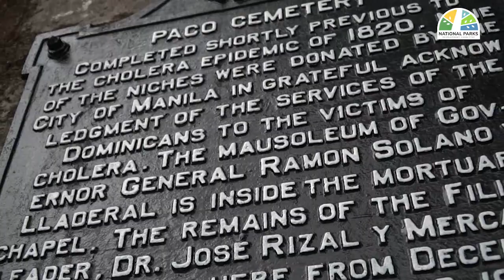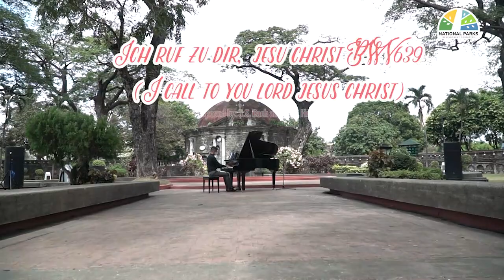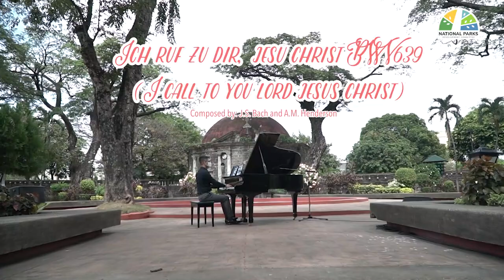𝑷𝒂𝒄𝒐 𝑷𝒂𝒓𝒌 𝑷𝒓𝒆𝒔𝒆𝒏𝒕𝒔: 𝑳𝒐𝒗𝒆, 𝑷𝒂𝒈-𝒊𝒃𝒊𝒈, 𝑳𝒊𝒆𝒃𝒆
28 February 2022
Featured Performing Artists:
     Thea Perez, soprano
     Ronan Ferrer, tenor
     Dindong Fiel, piano
     Kyongmin Nam-Fiel, cello
Host/Voice Over: Thea Perez